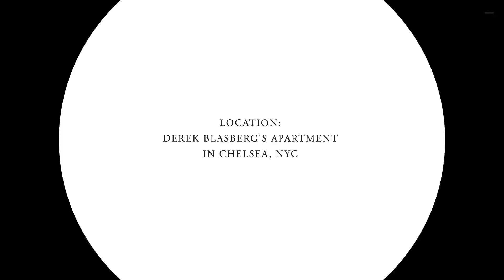Gypsie in "Gina" for Berluti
My dachshund's, Gypsie, new commercial. This time for Berluti.